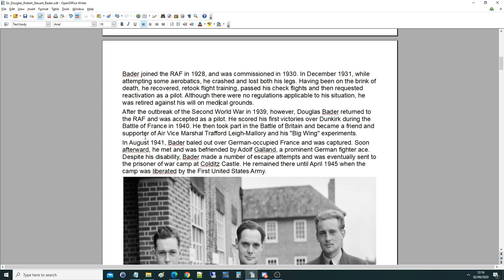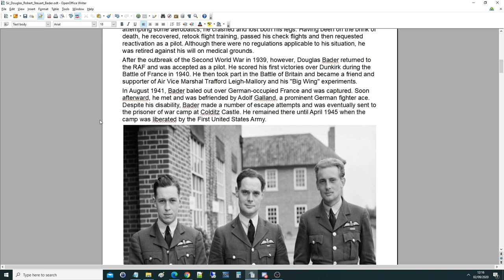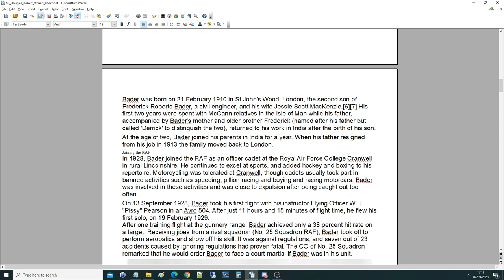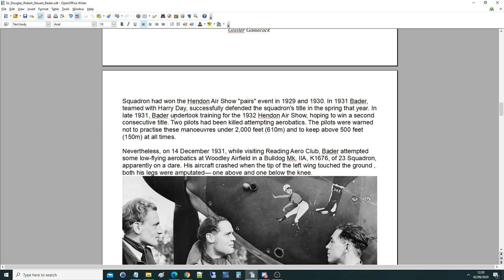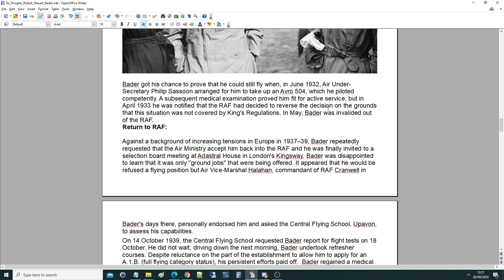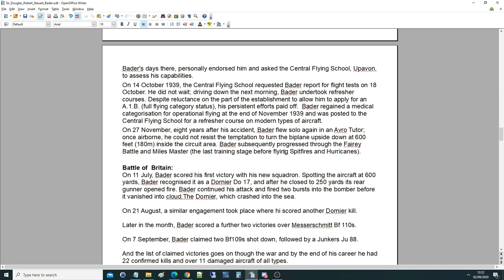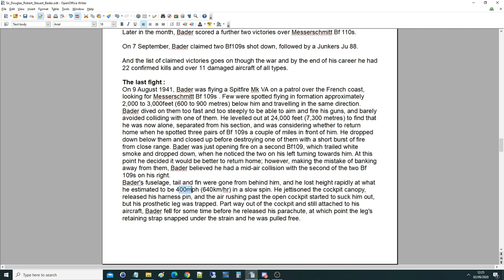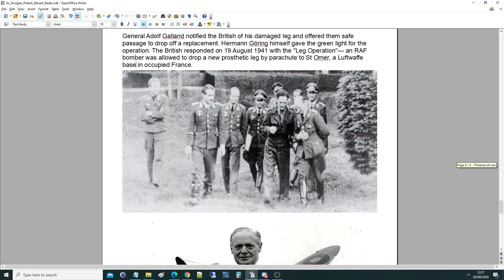Douglas Bader(1910-1982): Facing Adversity In The Skies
USEFUL LINKS